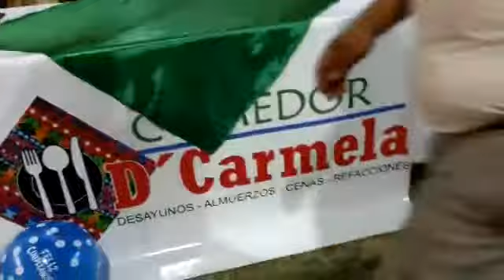Comedor D'carmela y multieventosgerbertb SENAHU